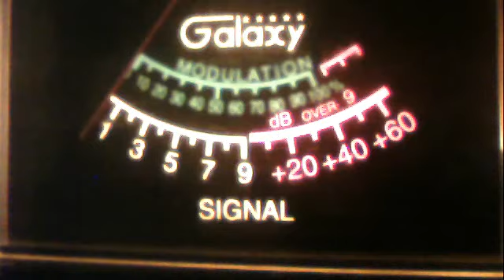51charlieva' 4040 sounding good in va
51charlieva's webcam video March  8, 2011 01:08 PM